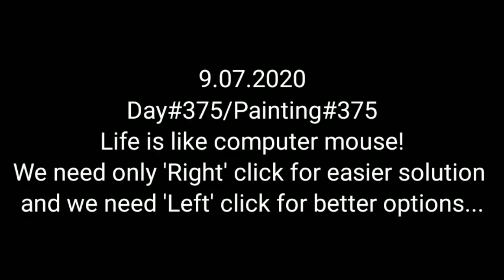How to draw computer mouse | Daily practice painting Day 375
Keshav Arts
How to draw computer mouse with only one colour
full watercolour tutorial.